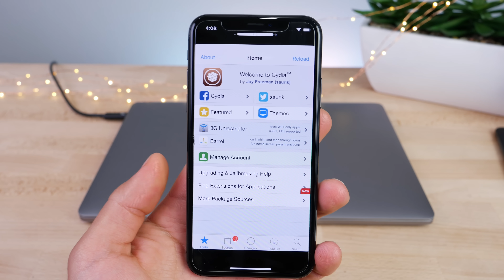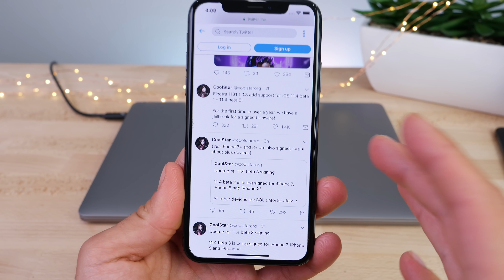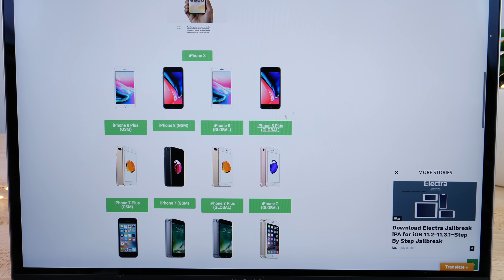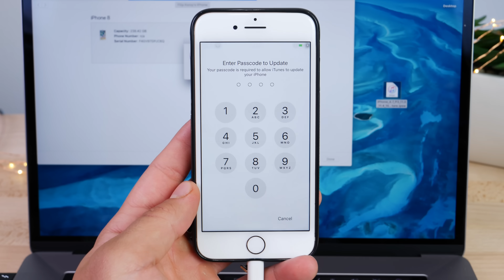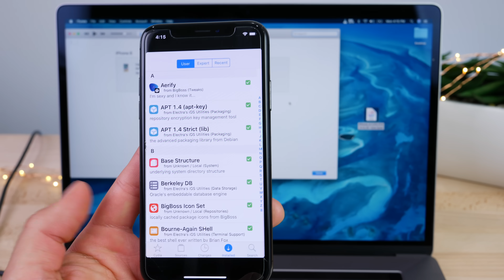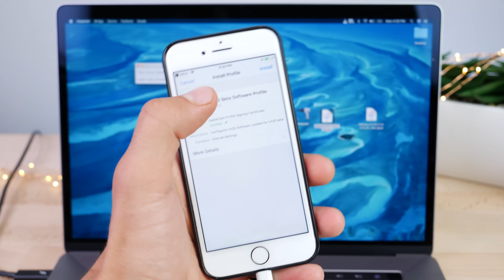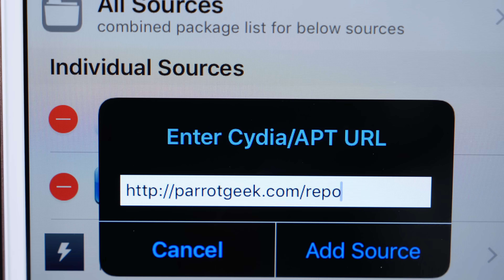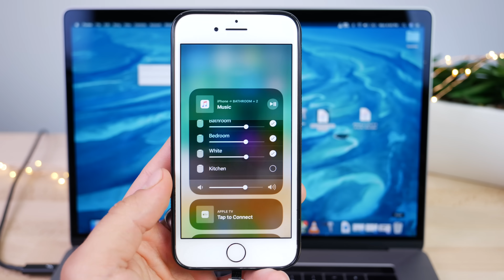iOS 11.4 b3 Jailbreak Released! HURRY!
How To Install & Jailbreak iOS 11.4 beta 3 on iPhone X, 8, 8 Plus, 7 & 7 Plus! HURRY, This Will Be Patched Any Time Now! Electra iOS 11.4 b3